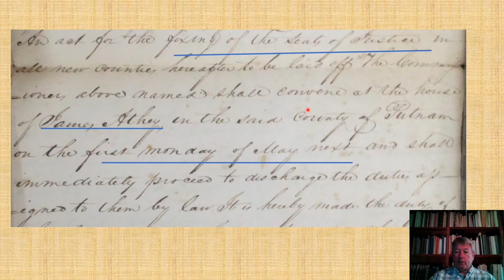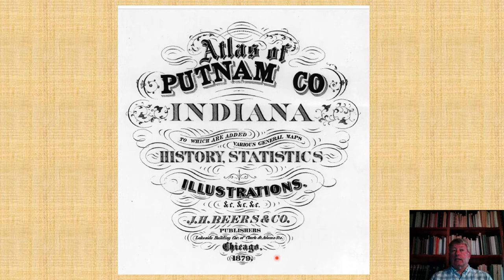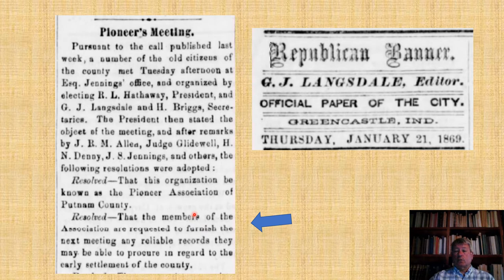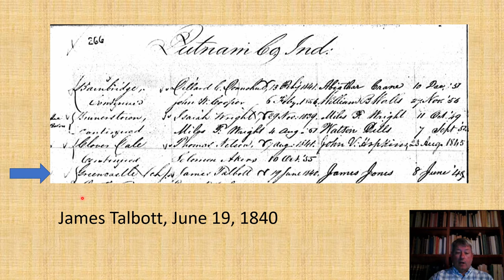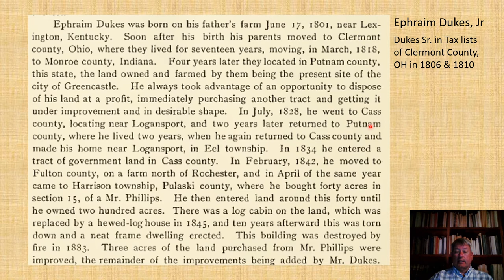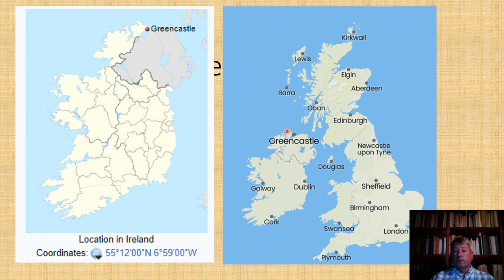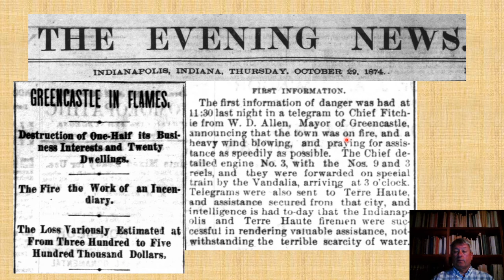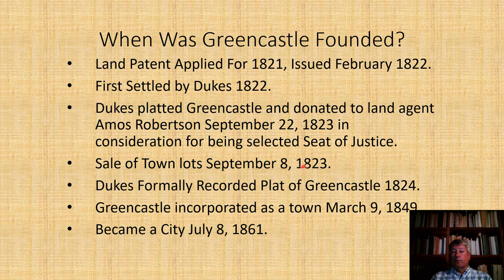Founding of Greencastle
Learn about the Founding of Greencastle from Putnam County Historian, Larry Tippin.